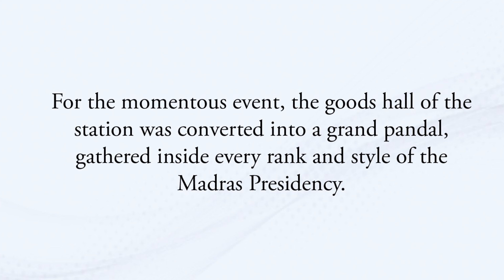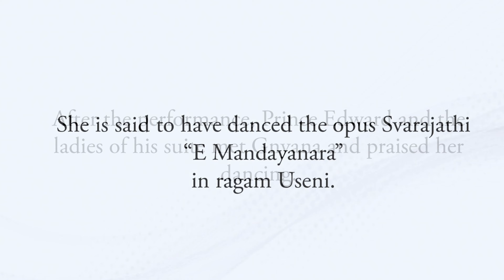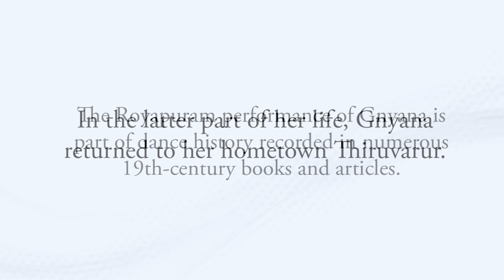Courtesan Tanjore Gnyana (1857-1922)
UNAUTHORISED REPUBLICATION IN PART OR WHOLE OF THE VIDEO, ITS CONTENT, PHOTOS, AND TEXT ESSAYS WILL WARRANT LEGAL PROCEEDINGS.

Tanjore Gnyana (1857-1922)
2022 marks the centenary of the famous 19th-century dancer Tanjore Gnyana. Although Gnyana is not known to many today, she was a celebrated courtesan (devadasi) dancer who lived in the latter part of the 19th century. Her fame reached great heights when she performed on the 17th of December, 1875, at a cultural event organised by the people of Madras (Chennai, South India) to commemorate the visit of His Highness Prince Edward of Wales (later King Edward VII), to Madras, during his extended tour of India.

Details are taken from the ORIGINAL RESEARCH ESSAYS authored by JEETENDRA HIRSCHFELD:
“Courtesan Tanjore Gnyana, A Pas Seul at Royapuram Madras, December 17, 1875” (2006)
“Tanjore Gnyana: Courtesan of the Madras Presidency” (2008)
“Tanjore Gnyana (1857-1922), Star Dancer of the 19th Century” (2011)

Music private collection/Svarajathi “E Mandayanara” (ragam Useni) by Tanjore Quartet Ponnayya (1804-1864).